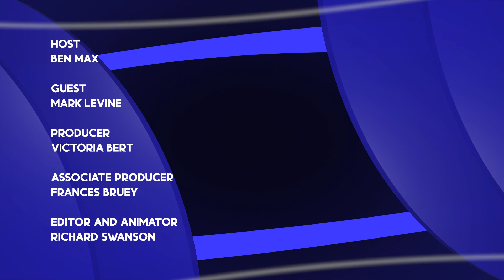Decision NYC: 2021 Manhattan Borough President Candidate Mark Levine Interview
MNN and Gotham Gazette is pleased to bring you this new series of interviews with the candidates running for office in NYC. These one-on-one conversations will help you get to know the candidates, learn about their backgrounds, platforms, and where they stand on key issues. Hosted by Gotham Gazette's executive editor Ben Max, this weekly show offers you in-depth one on one interviews with candidates running for office in New York City in 2021.

The 2021 New York City election season is poised to be the most significant municipal election in decades. NYC primaries will be on June 22nd.

In this episode of DecisionNYC, Ben Max talks with Manhattan Borough President candidate MarkLevine who is running as a Democrat.

Decision NYC with Ben Max airs Sunday at 9pm on MNN1 and MNN5.  Repeats on Friday at 6pm.